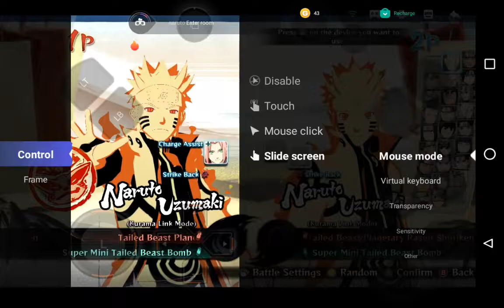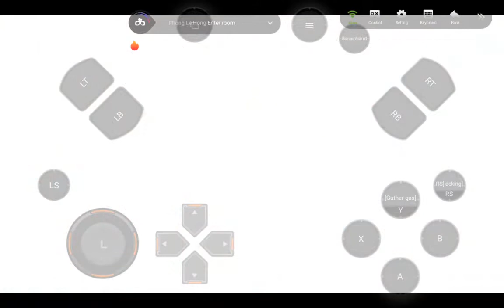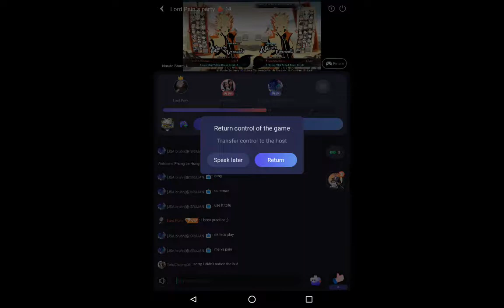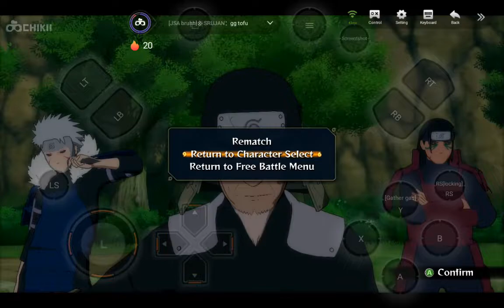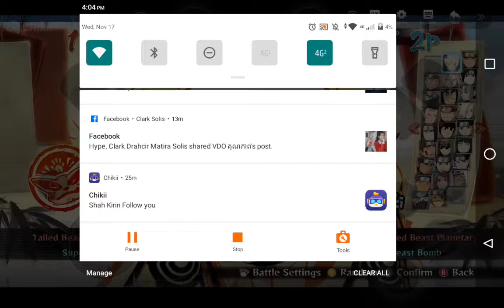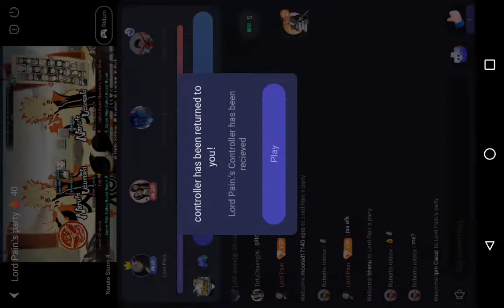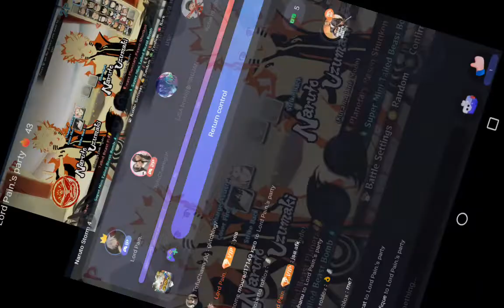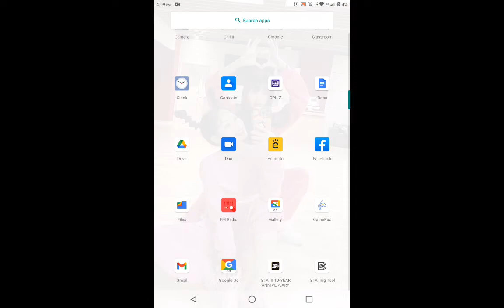Naruto Shippuden Ultimate Ninja Storm 4 Invited Session Gameplay via Chikii Android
Invite you to join Chiiki, invitation code HWVS2.The most fun Cloud game is in Chikii~